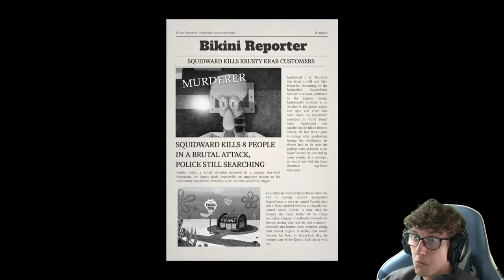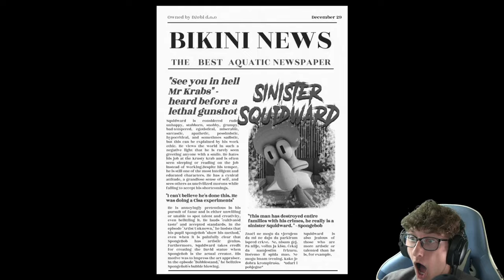Squidward Is A Killer! - Sinister Squidward